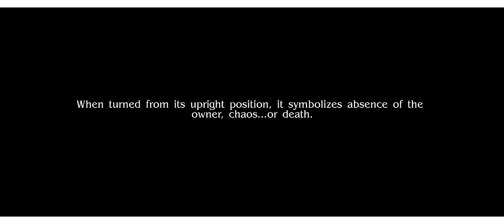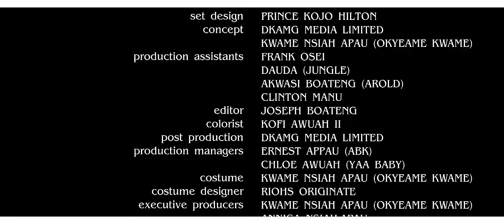Okyeame Kwame -BRA (Come Back) ft Wutah Afriyie (Official Video)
Song Prod. King Dee
Art Director -Kojo Hilton
Accessories - Akinko Lifestyles.
Production - Ernest Appau